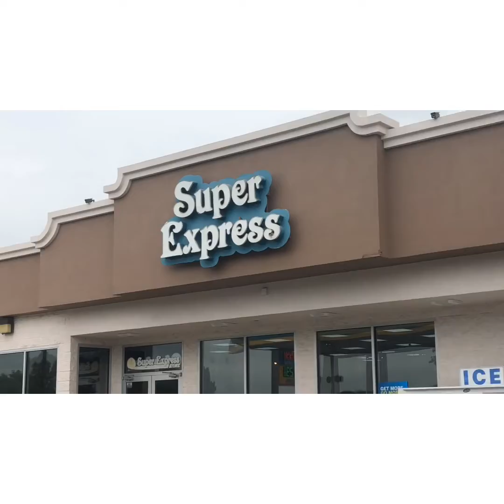Buen Viernes par los Amigos